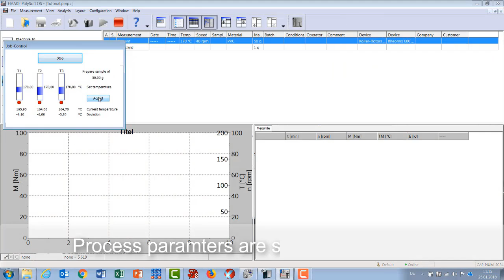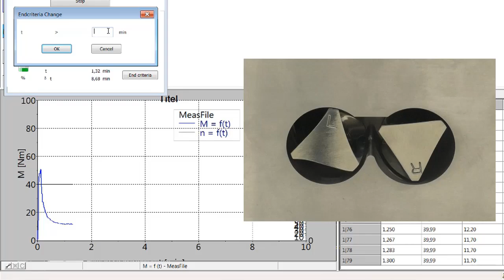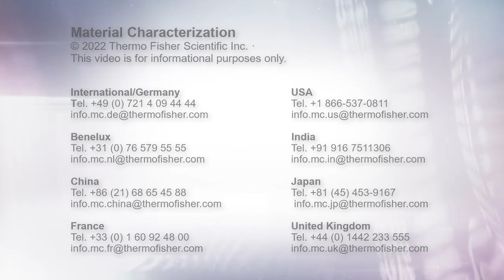Thermo Scientific™ HAAKE™ PolyLab™ QC Modular Torque Rheometer with Rheomix 600 Laboratory Mixer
Welcome to this demonstration of the Thermo Scientific™ HAAKE™ PolyLab™ QC Modular Torque Rheometer with Rheomix 600 Laboratory Mixer. This state-of-the-art instrument is designed to provide precise and reliable measurements of torque, temperature, and other rheological properties in a wide range of materials.

In this video, we'll explore the key features and capabilities of the PolyLab QC Rheometer and Rheomix 600 Mixer. We'll demonstrate how to set up and operate the instrument.

Whether you're a researcher, a quality control professional, or simply interested in learning more about rheology, this video will provide you with valuable insights into the PolyLab QC Rheometer and its companion mixer.

Video credit: Thermo Fisher Scientific